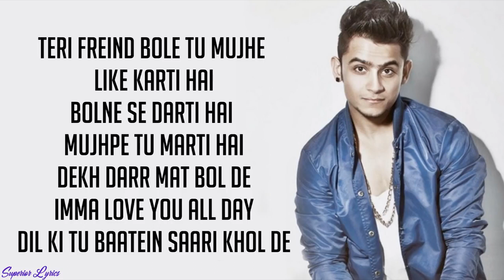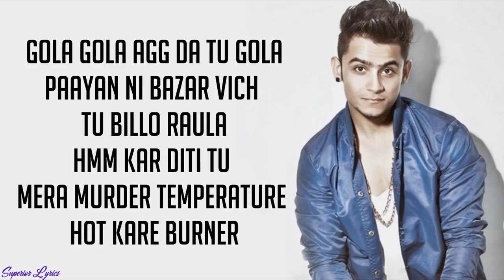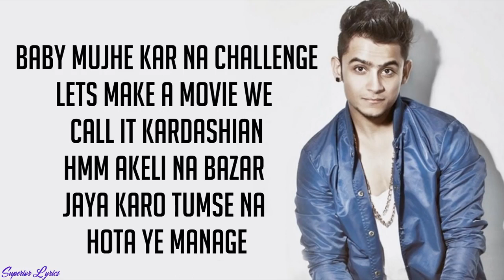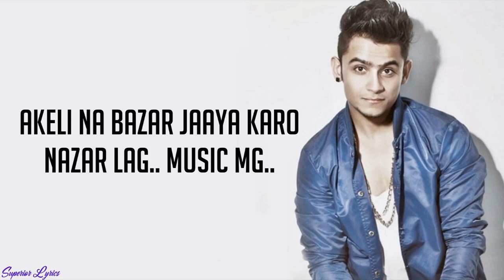🎶 NAZAR LAG JAYEGI - Milind Gaba